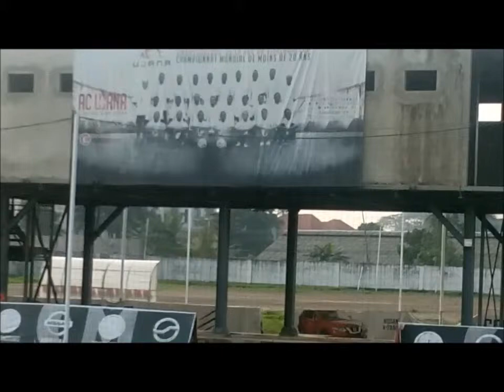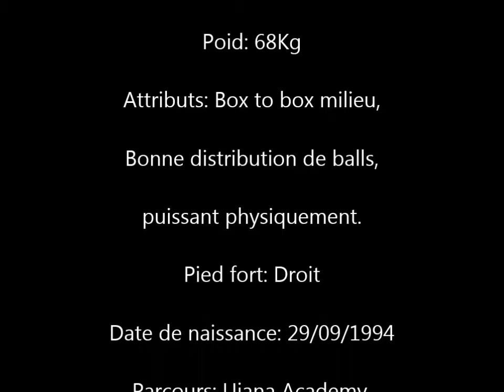Bolila - Ujana AC- Epfkin 2018/19